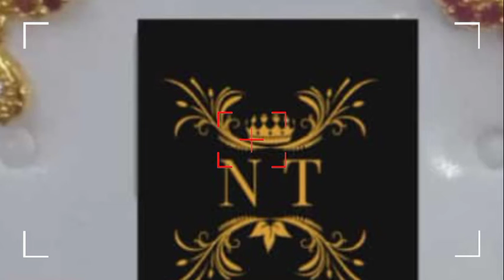Jewels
For regular updates join the group

Resellers can also join the group